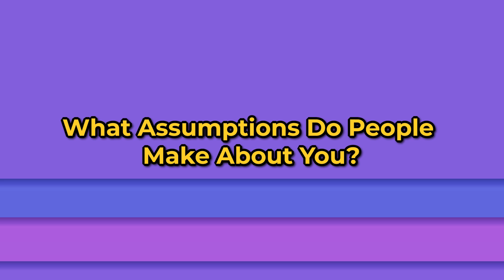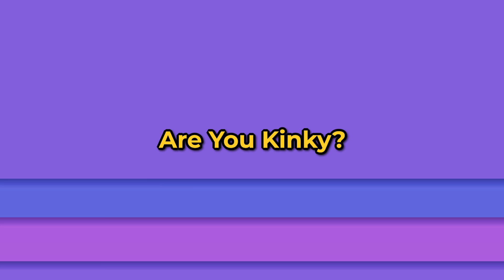*LEAKED* Dating An OF Girl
Hey, hula babes! I've got a juicy one coming up for you - The Problem With Dating As An Only Fans Creator. Ever wonder about the rollercoaster ride we have to endure in the dating scene? I'm pulling back the curtain on the assumptions, the judgments, and those oh-so awkward first dates! Get set for a mix of laughter, cringes, and a good ol' reality check on dating in the digital age. Ready to join me on this thrilling ride, loves? It's going to be a blast!